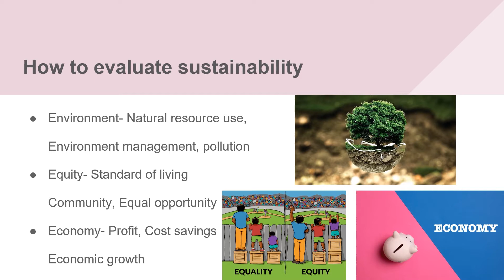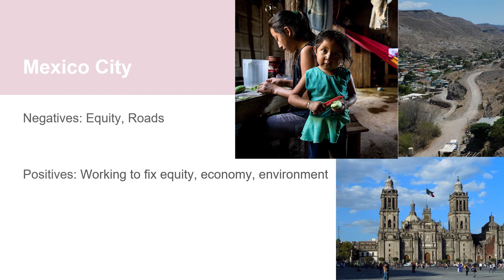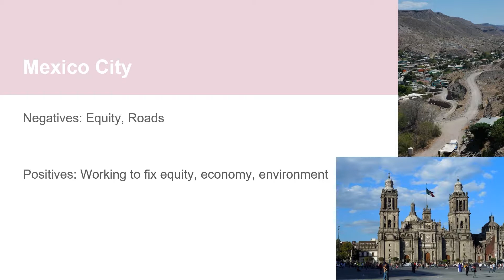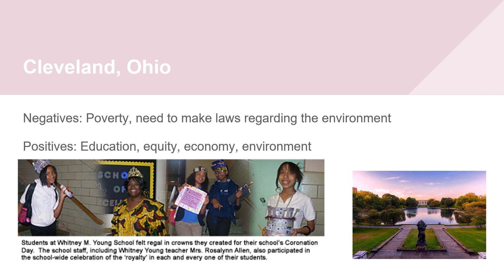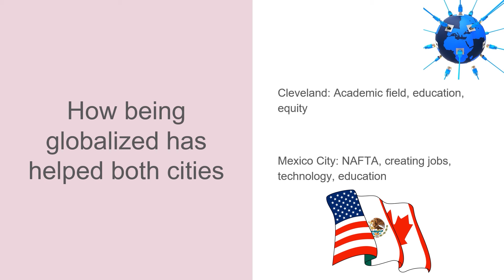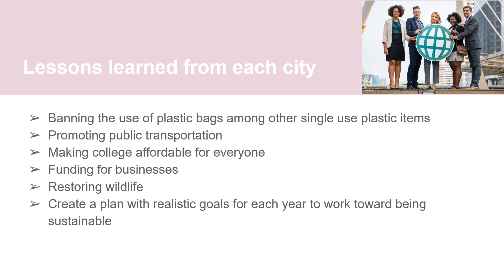How sustainable are Mexico City and Cleveland Ohio?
For my World Cities class I had to make a presentation on two cities and I choose Mexico City and Cleveland Ohio